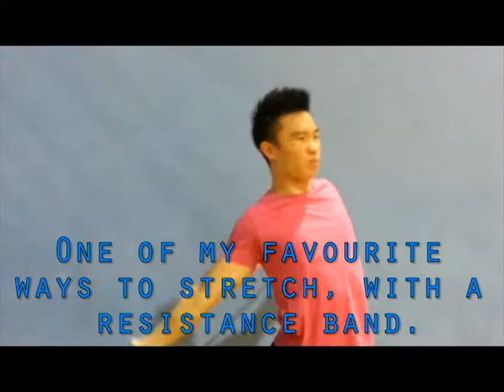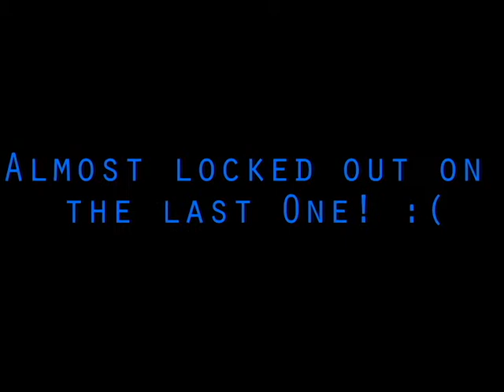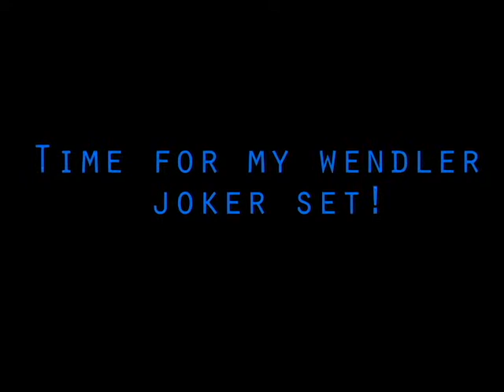Overhead Press Challenge (0.75 x Body weight) + Training Footage! [MYFJ]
Just got back to doing overhead press recently, hope it's not too shabby! Thanks for all the support guys! :D